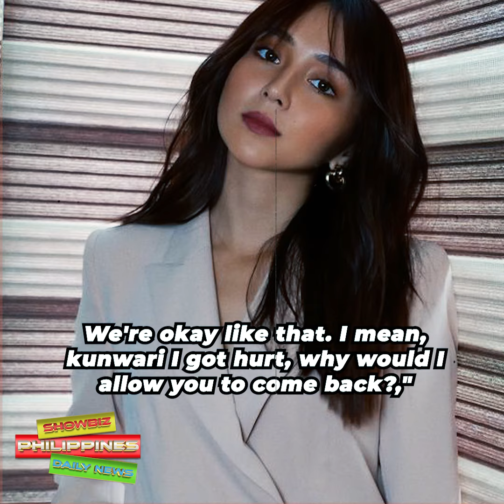PANLILIGAW ni Alden Richards kay Kathryn Bernardo PINAKILIG ang Aktres. Alamin ang Buong Detalye